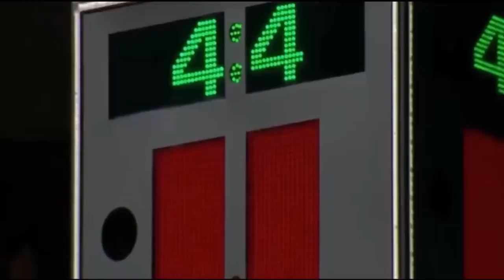RHENZ ABANDO GRABE MGA GALAWAN ANG LULUPIT PANG MVP I HIGHLIGHTS